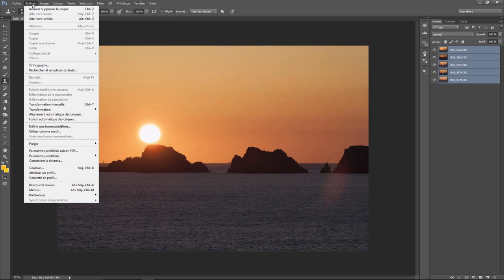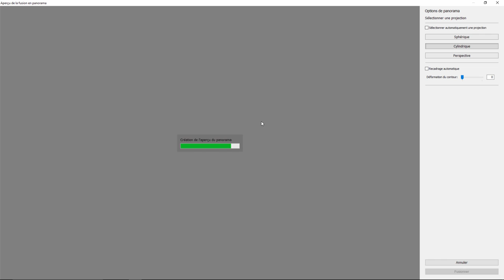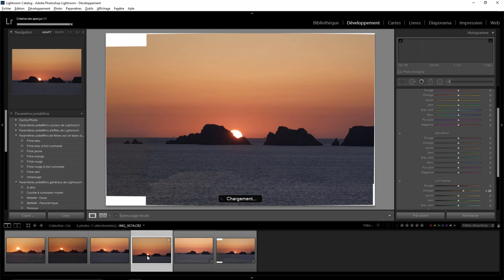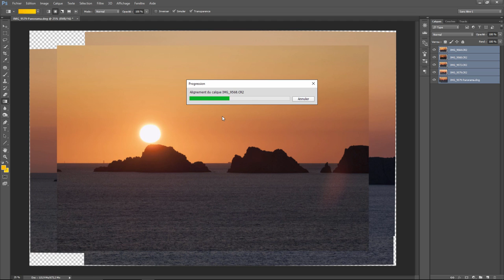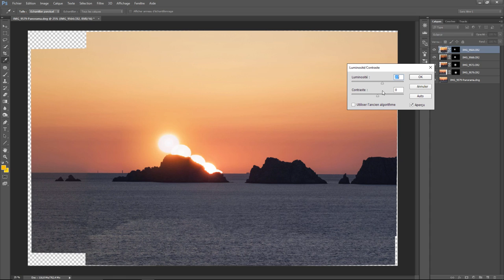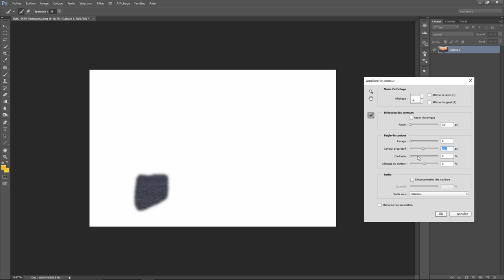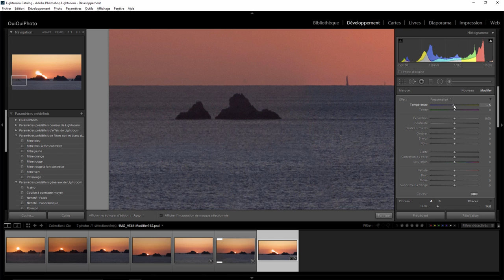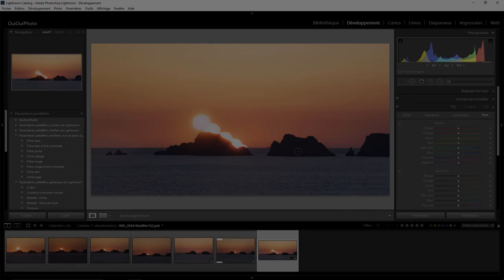Lightroom avec du photoshop 13 – Il se couche par étape